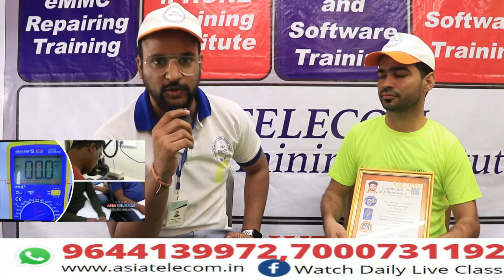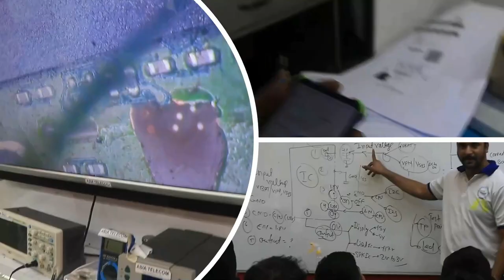Daul Dakker CPU करने की इस्छा रखने वाले इस वीडियो को देखो - यह स्टूडेंट का काम है किसी टीचर का नहीं